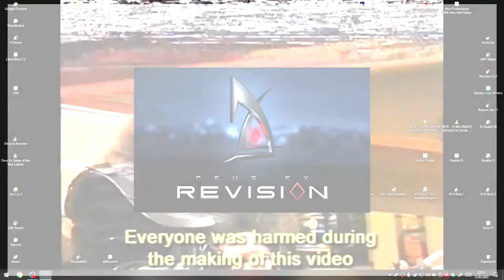Deus Ex: Ready Bro? / Not yet.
Game:
Deus Ex Revision

Thumbnail:
Google Images - Deus Ex Soy